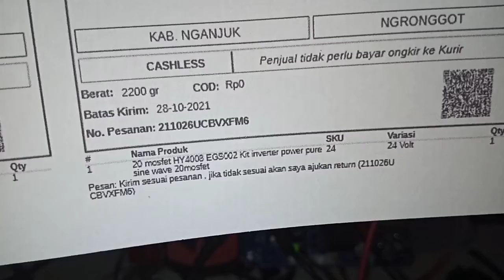211026UCBVXFM6 test batas atas bawah voltage KIT INVERTER PSW EGS002 TO247 20 Mosfet inverterpower